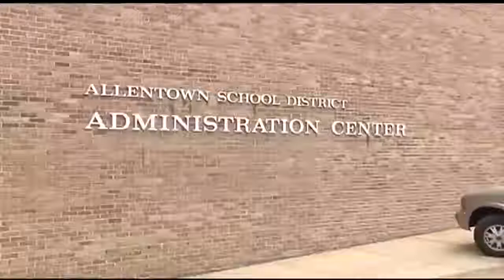Tonight on 69 News at 10 & 10:30 p.m.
The Allentown School District welcomes an influx of students from Puerto Rico in the aftermath of Hurricane Maria and, on the Berks Edition, investigators work to determine the cause of a fire that broke out over the weekend in Reading. These are just some of the stories that you will see tonight on 69 News at 10 p.m. and 10:30 p.m.